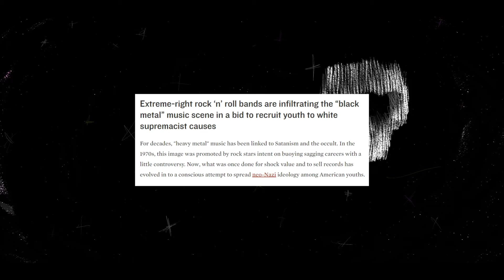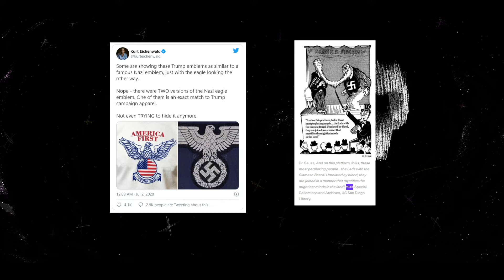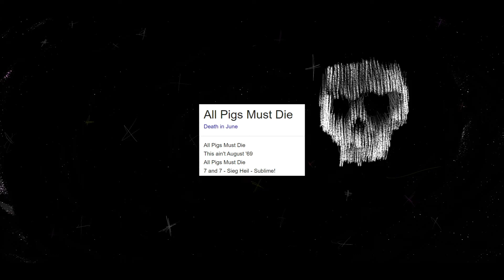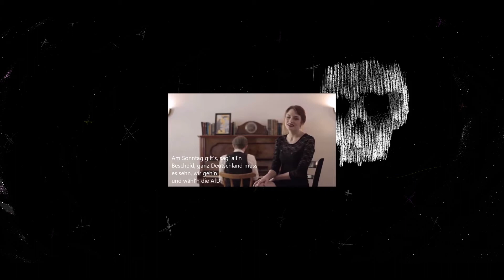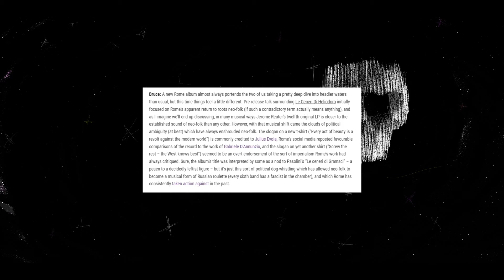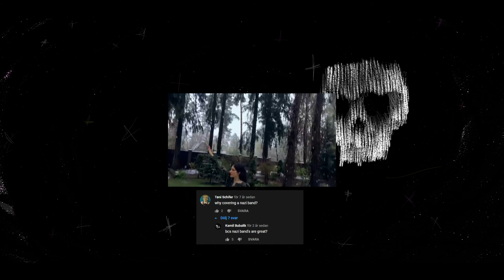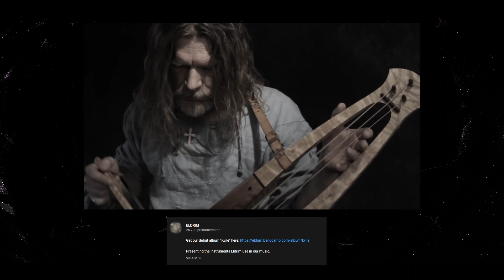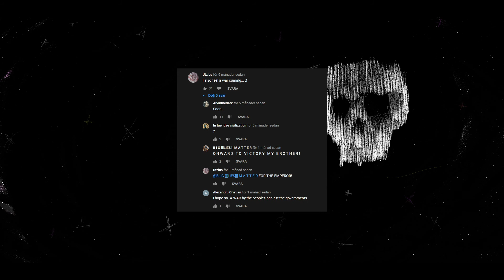Neofolk och Fascism (AdamKattman EXPOSED)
PK-maffian dömer Adam Kattman till döden för sin musiksmak. George Orwell rullar i sin grav.

Många subkulturer och rörelser idag är genomsyrade av fa$cister som konstant pushar gränsen på vad som är acceptabelt att säga. Vi tittar på neofolk som exempel.